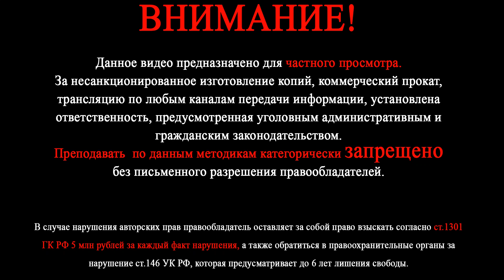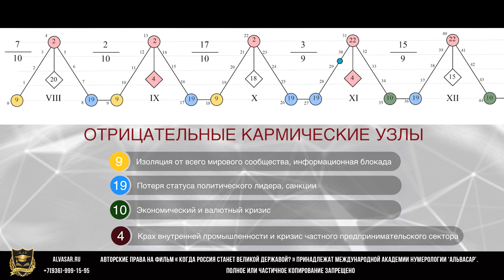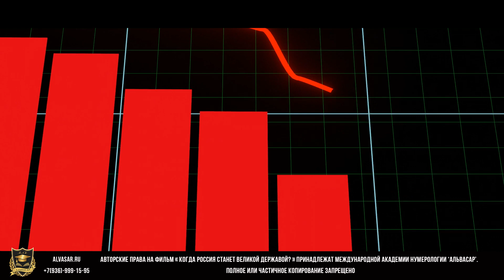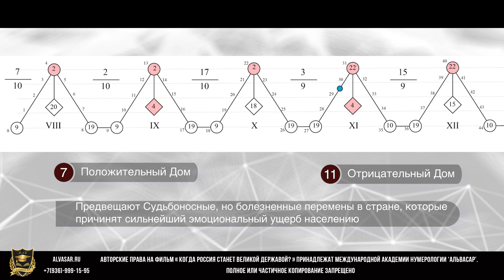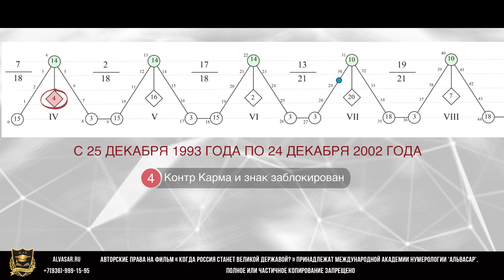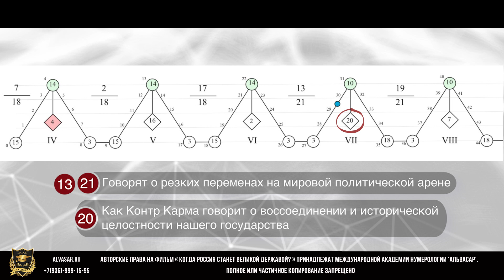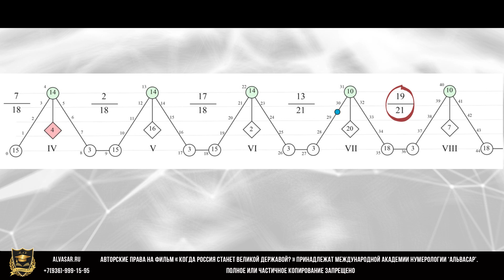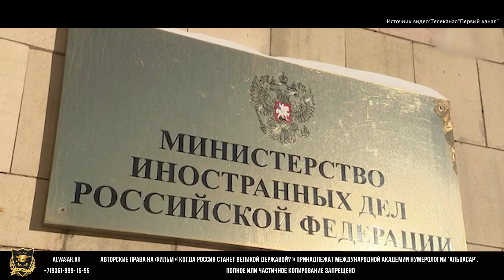Когда Россия станет великой державой